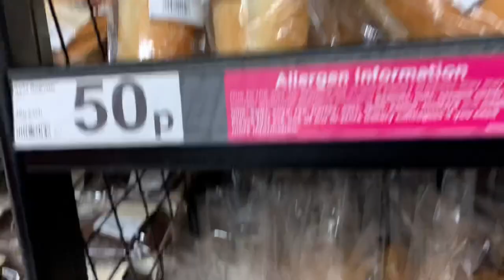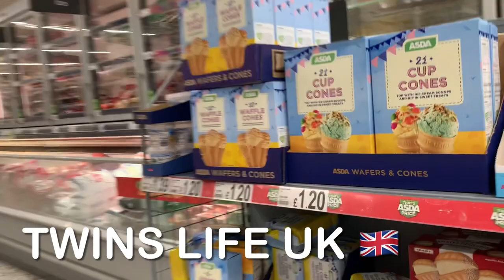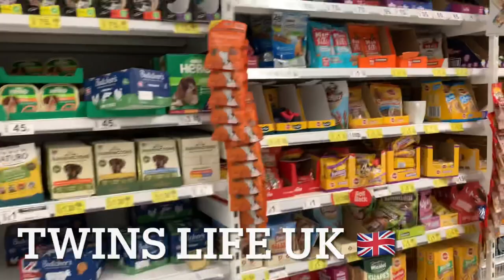Asda supermarket tour in uk